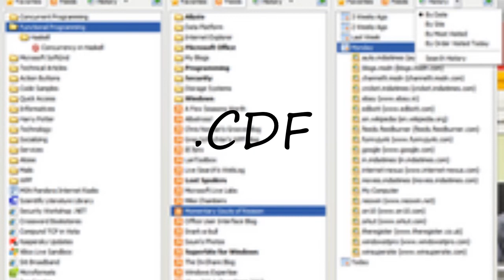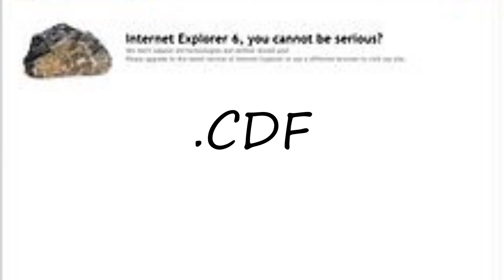How to pronounce .CDF?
How to pronounce .CDF? say .CDF! How to say .CDF. How to pronounce .CDF correctly.  Learn the pronounciation .CDF! Expand your vocabulary, learn .CDF word. Use this free pronunciation guide to practice words at a time. Learn for free. Thank you for viewing, please like or subscribe! hoe om te sê, si të thuash, እንዴት እንደሚናገር, wie sagt man, comment dire, come dire, como dizer, как сказать, nasıl denir, cómo decir, 怎么说,